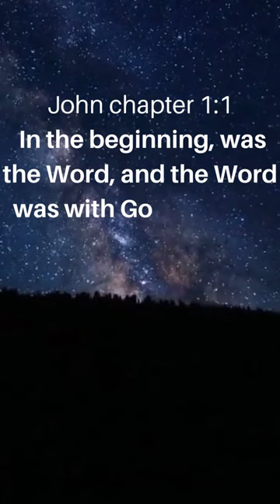In the beginning, was the Word | John 1:1-2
Book of John chapter 1 verses 1 and 2
1 In the beginning, was the Word, and the Word was with God, and the Word was God.
2 He was at the beginning with God.
The blessing of the Lord listens to what Lord wanted you to.
Amen!

BOOK OF JOHN

I Am: An 8-session Bible Study of John

John: A 12-Week Study (Knowing the Bible)

The Book of John Chapter Mapping Bible Study Workbook

John (N. T. Wright for Everyone Bible Study Guides)

Bless: Young Women's Bible Study Workbook with Access to Video Series: A Journey Through Psalm 103

The NIV Action Study Bible (Action Bible Series)

1, 2, 3 John and Jude: Established in Truth ... Marked by Love (MacArthur Bible Studies)

John: An Expositional Commentary

Insights on John (Swindoll's Living Insights New Testament Commentary)

John (The NIV Application Commentary Book 4)

000000
ABOUT MY CHANNEL: